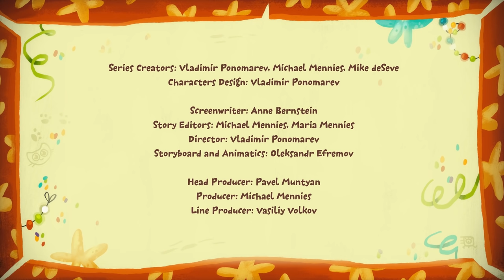🌻☀️🏞️🌴 all episodes about hot summer 🌻☀️🏞️🌴| Collection of episodes - Kit and Kate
Whoa! Watch all the episodes of Kit and Kate about hot summer and summer fun!